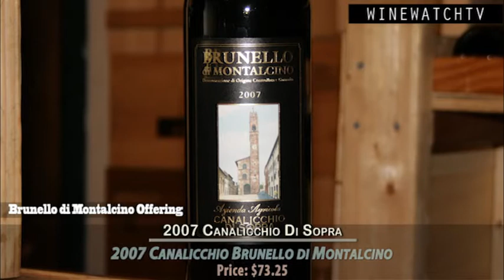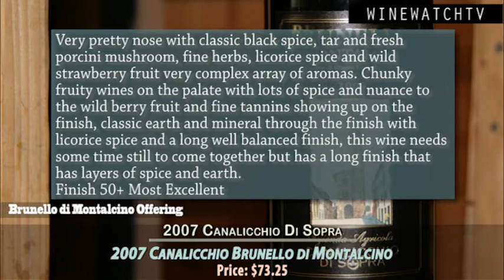Canalicchio Di Sopra Brunello 2007 Offering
The wine with top billing in Tuscany is for the last half of century is Brunello Di Montalcino, a DOCG from a fortress town south of Siena with reds of legendary power and longevity that have commanded lofty prices.  The wines of this world renowned region of Tuscany were conceived by the Biondi Santi family a century ago, today Brunello di Montalcino is produced under scores of labels, representing small farms, established estates and even international corporations.  Brunello production averages less than 2 million bottles (166 thousand cases), but producers also make the DOC, of Rosso di Montalcino (usually the grapes produced from the younger vines and the fruit that is not of high enough quality to go into the Brunello) and many make a sweet wine from the Moscato grape.

Brunello is Montalcino is one of the hottest topics in the world of Italian wine today.  With wine writers like The Wine Spectator's James Suckling and The Wine Advocate's Antonio Galloni. and International Wine Cellar's Stephen Tanzer calling the newly released 2004 vintage from Montalcino " One of The Greatest Vintage Ever", many collectors and wine enthusiasts alike have been scrambling to pick up the best wines from this stellar vintage.  The paradox here is that these wines are years away from showing their grandeur, when a customer wants a recommendation for a wine to take home tonight and drink, young Brunello is rarely comes to mind.  However if you would like a taste of the wines of this elite red wine producing region, Brunello's baby brother Rossi Di Montalcino has been one of the hottest wines in its price category in the store this year.  In 1984 the Junior DOC of Rosso Di Montalcino was established.  This younger brother of Brunello was brought about because in lower than average quality years they could bottle the wine with less time in oak therefore allowing the wine to have a more international style and more mass appeal, while still maintaining its distinctive Brunello character.  Young and fresh, this wine unlike its older sibling in that it is ready to drink upon release.

2007 Canalicchio Brunello di Montalcino
Price: $73.25
Quantity in Stock: 24

Very pretty nose with classic black spice, tar and fresh porcini mushroom, fine herbs, licorice spice and wild strawberry fruit very complex array of aromas. Chunky fruity wines on the palate with lots of spice and nuance to the wild berry fruit and fine tannins showing up on the finish, classic earth and mineral through the finish with licorice spice and a long well balanced finish, this wine needs some time still to come together but has a long finish that has layers of spice and earth.
Finish 50+ Most Excellent

2006 Canalicchio Di Sopra Riserva Brunello Di Montalcino
Price: $135.00
Quantity in Stock: 12

(94 Points)  The 2006 Brunello di Montalcino Riserva is a big, broad-shouldered wine endowed with tremendous depth and richness. Black cherries, licorice, new leather and tobacco wrap around the palate in this dramatic, sweeping Brunello. Despite the wine's size, there is plenty of nuance and detail. The 2006 needed all of its 40 months in cask. This is a fabulous effort. Anticipated maturity: 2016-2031.  Wine Advocate #200
Apr 2012